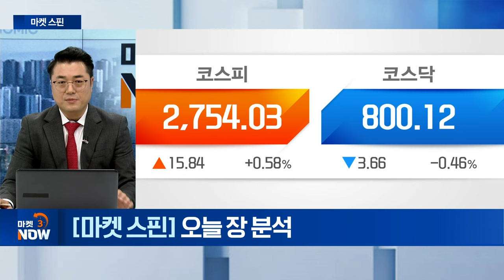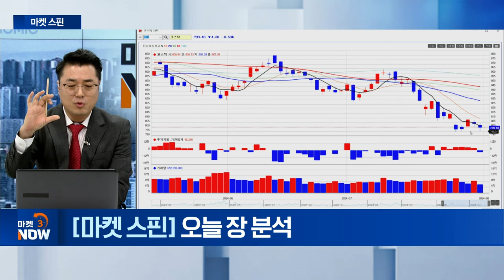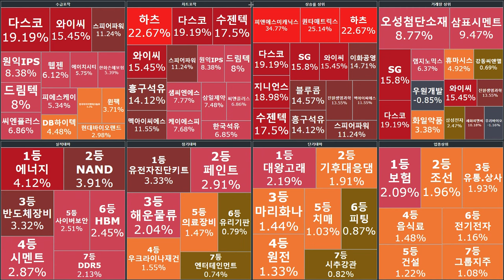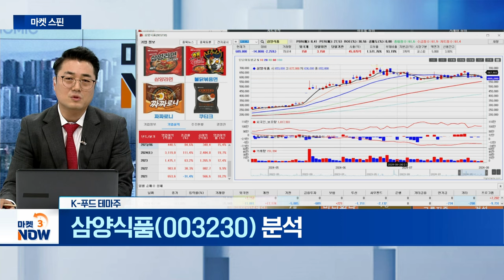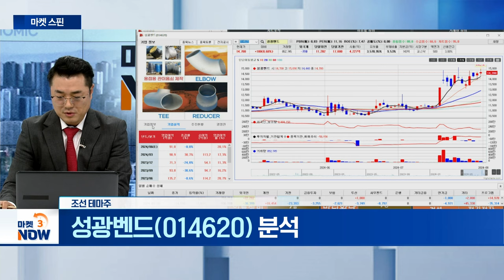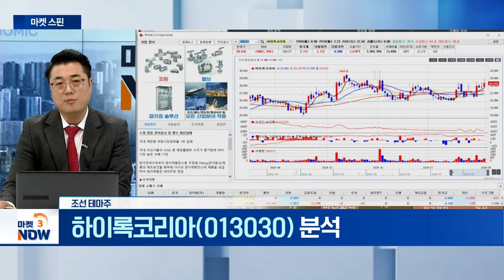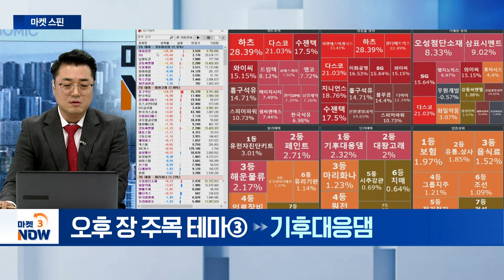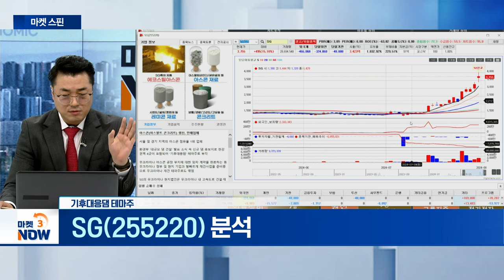CJ제일제당, 삼양식품, 성광벤드, 하이록코리아, 이화공영, SG [마켓 스핀] | Market Now (20240731)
▶ 오후 장 주목 테마① K-푸드
- 올해 전 사업부 실적 턴어라운드 기대감 고조

- 해외 매출 비중 75%... 올해 미국 매출 3배 상승 전망

▶ 오후 장 주목 테마②
- 해외 시장 진출 본격화 따른 실적 기대감 상승

하이록코리아(013030)
- 전방산업 업황 개선에 따른 호실적 달성 전망

▶ 오후 장 주목 테마③
이화공영(001840)
- 환경부의 ‘대규모 댐 건설’ 발표 따른 수혜 예상

SG(255220)
- 기후대응댐 후보지로 한강권역 4곳 포함... 수혜 기대↑